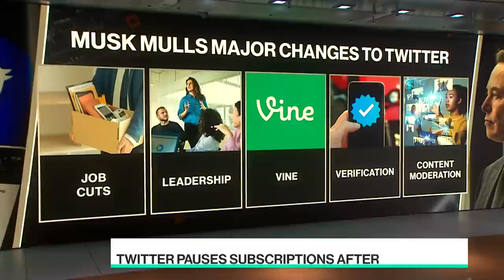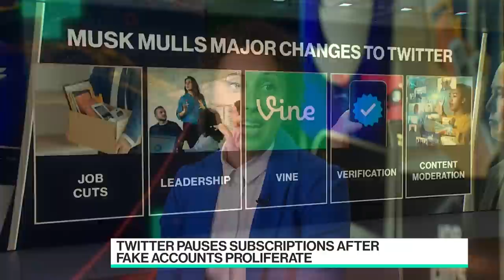Why Brands Are Pulling Away From Twitter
MikMak Founder and CEO Rachel Tipograph joins Caroline Hyde to discuss why brands are being cautious of any negative association with Twitter and holding back as a result, and how it is impacting the social media platform.